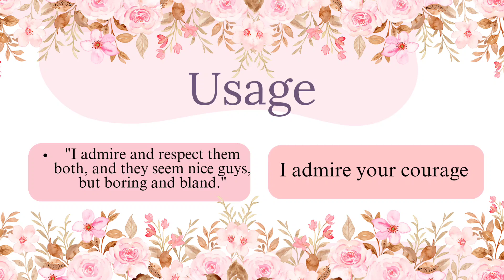Come... Let's improve our English.... Thought of the day, new word, synonym, antonym and usage.